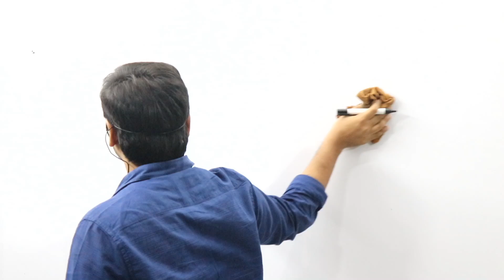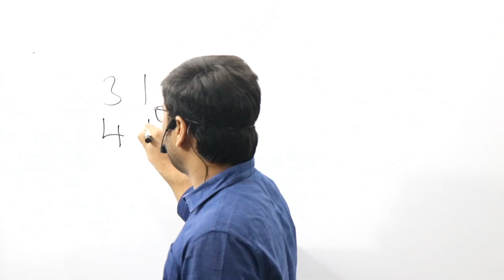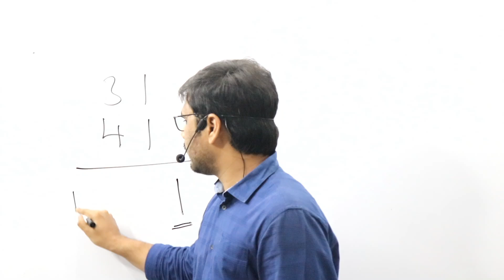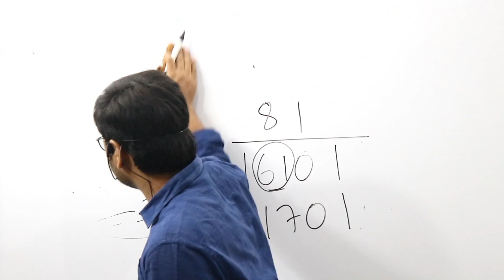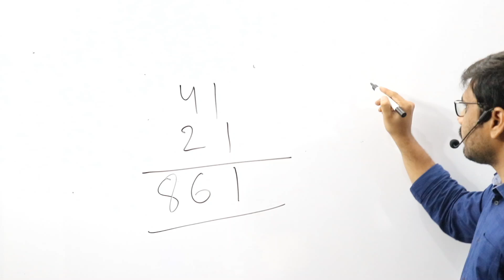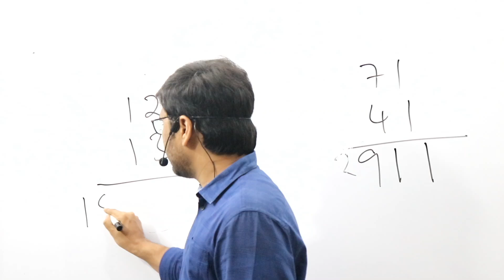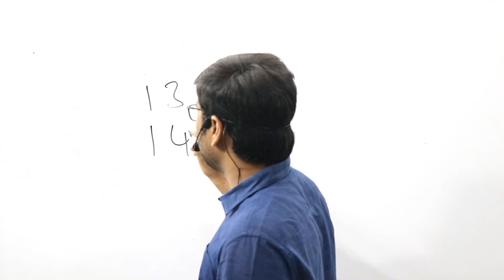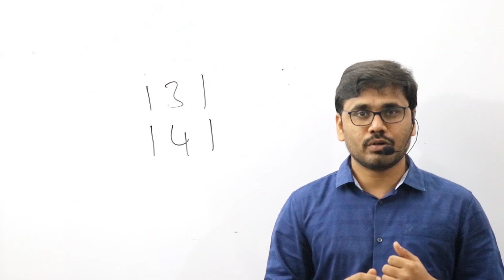MULTIPLICATIONS-1 | SIMPLIFICATIONS PART-3 | EVEREST COACHING POINT | RAJKUMAR SIR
Our Popular Online Web Searches Include
✤  SSC CGL Tier-I Online Coaching
✤  SSC CGL Tier-I Hyderabad Coaching
✤  SSC CGL Tier-I English Coaching
✤  SSC CGL Tier-I Maths Coaching
✤  SSC CGL Tier-I Intensive Coaching
✤  SSC CGL Tier-I Everest Coaching Point
✤ SSC CGL Tier-I  Telugu Coaching
✤ Student's Most Sort After Institute in South India
✤  SSC CGL Tier-I Quant Coaching by Raj Kumar Sir
✤  SSC CGL Tier-I Maths Coaching by Raj Kumar Sir
✤  SSC CGL Tier-I English Coaching by Sreenivasulu Reddy
✤  SSC CGL Tier-I English Coaching by Srinivas Sir

➤SSC CGL Tier-II Engish Online Coaching
➤BANK COACHING FOR IBPS/SBI/RRB - PO/CLERK

Searches Related to Everest Coaching Point Youtube Channel Video Includes:-
Simplifications Rajkumar Sir
additions Raj kumar SIr
Everest coaching point